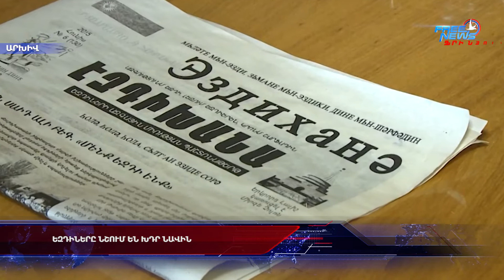Եզդիները նշում են Խդր Նավին